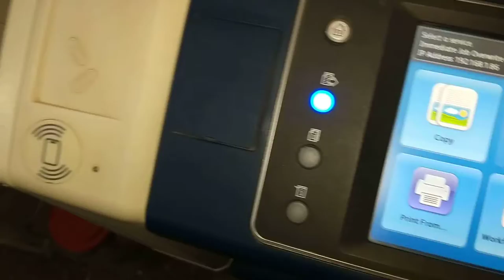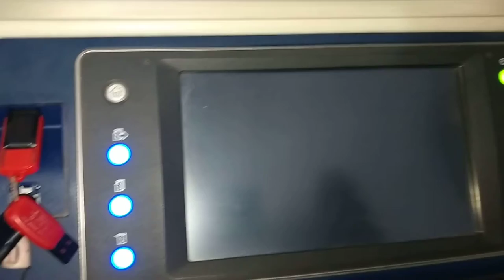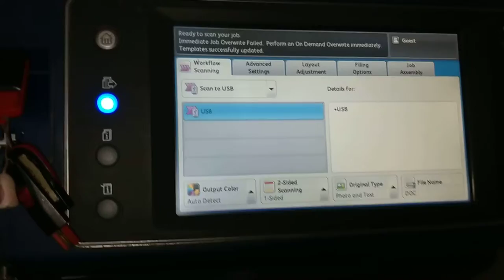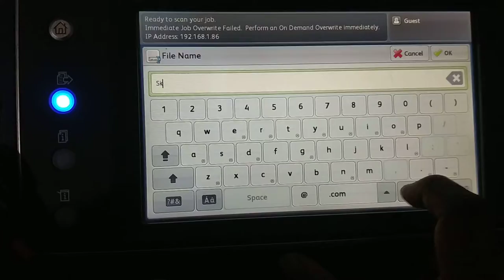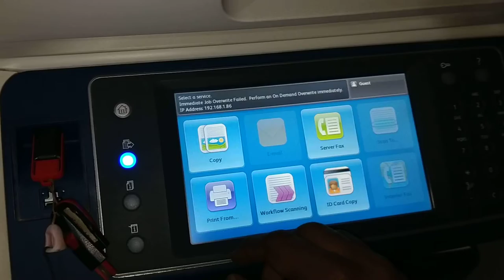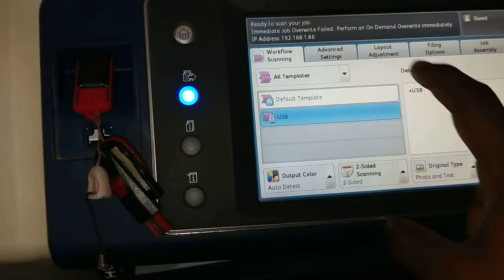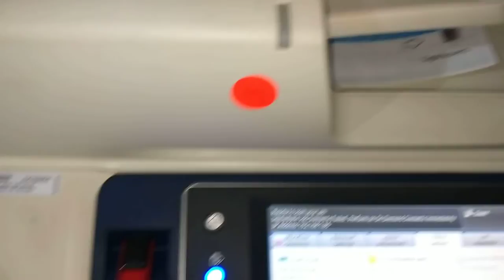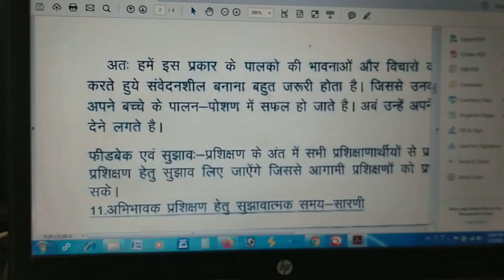How to Scan Document Xerox WorkCentre 7855 / 7845 / 7835 डोकुमेंत्स को स्कैन करके pdf file कैसे बनये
Dosto Me Apko Is video me Apko Xerox WorkCentre 7855 Series Ki machine Me Pendrive Me documents Ko Scan Karna Bataunga Or Pdf File banana Sikhaunga
Dosto Yadi Apko Kuch Samjh Nahi Ae To ap Mujhe Niche Comment Box Me Comment Kar sakte Hai
Agar apko Is Machine Ke bare me Full Guidance Chahiye to Is like per click karke ap ye video watch kar sakte hai Thanyabad